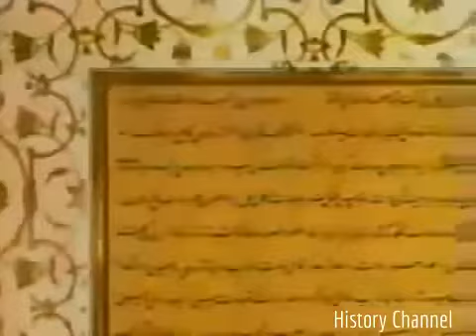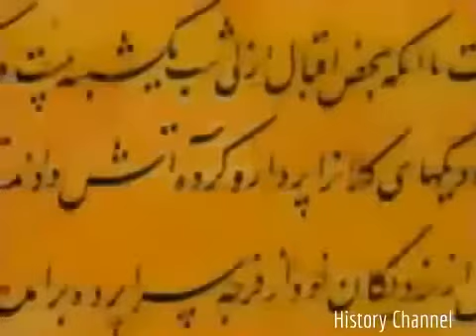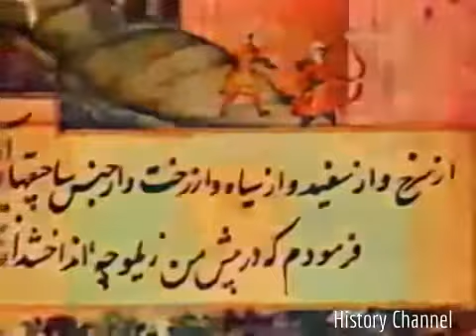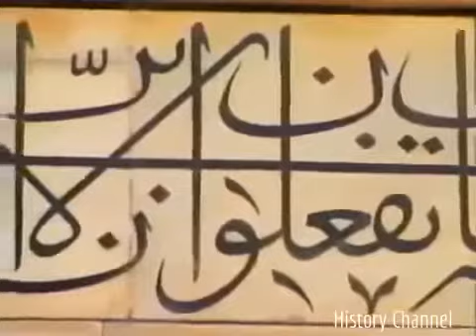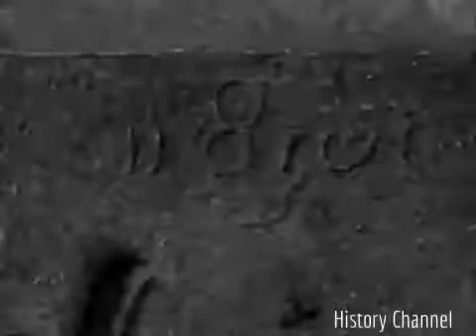Taj Mahal: The Real Truth About The Memorial - Documentary 2017